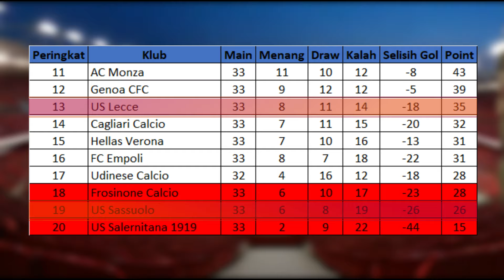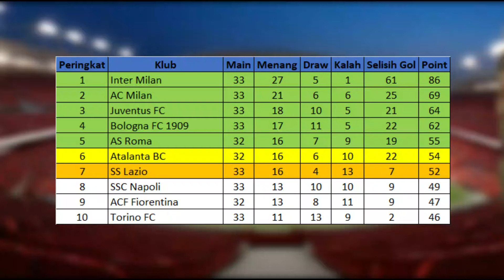Inter Scudetto ke 20 - Inter Milan Kalahkan AC Milan - Roma Kalah VS Bologna - Bologna ke UCL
Sassuolo 0 VS 3 Lecce
Gol Lecce : Valentin Gendrey 11', Patrick Dorgu 15', Roberto Piccoli 61'
Sassuolo Menempati Peringkat ke 19 dengan 28 Point
Sedangkan Lecce Menempati Peringkat ke 13 dengan 35 Point

Torino 0 VS 0 Frosinone
Dengan Hasil ini,
Torino Menempati Peringkat ke 10 dengan 46 Point
Sedangkan Frosinone Menempati Peringkat ke 18 dengan 28 Point

Salernitana 0 VS 2 Fiorentina
Gol Fiorentina : Christian Kouame 80', Jonathan Ikone 90+5'
Dengan Hasil ini,
Salernitana Menempati Peringkat ke 20 dengan 15 Point
Sedangkan Fiorentina Menempati Peringkat ke 9 dengan 47 Point

Monza 1 VS 2 Atalanta
Gol Monza : Daniel Maldini 89'
Gol Atalanta : Charles De Ketelaere 44', El Bilal Toure 72'
Monza Menempati Peringkat ke 11 dengan 43 Point
Sedangkan Atalanta Menempati Peringkat ke 6 dengan 54 Point

Roma 1 VS 3 Bologna
Gol Roma : Sardar Azmoun 56'
Gol Bologna : Oussama El Azzouzi 14', Joshua Zirkzee 45', Alexis Saelemaekers 65'
Roma Menempati Peringkat ke 5 dengan 55 Point
Sedangkan Bologna Menempati Peringkat ke 4 dengan 62 Point

Milan 1 VS 2 Inter Milan
Gol Milan : Fikayo Tomori 80'
Gol Inter Milan : Francesco Acerbi 18', Marcus Thuram 49'
Milan Menempati Peringkat ke 2 dengan 69 Point
Sedangkan Inter Milan Menempati Peringkat ke 1 dengan 86 Point

Daftar Top Score Liga Italia

Lautaro Martinez 23 Gol
Dusan Vlahovic 15 Gol
Olivier Giround 13 Gol
Victor Osimhen 13 Gol
Albert Gudmundsson 13 Gol

Hasil Liga Italia Pekan Ke 33 Sabtu 10 April 2024
Hasil Liga Italia Pekan Ke 33 Minggu 21 April 2024
Hasil Liga Italia Pekan Ke 33 Senin 22 April 2024

Napoli Juara Liga Italia 2023
Jadwal bola
Jadwal liga Italia Live Bein Sports 1

Jadwalligaitalia,
Jadwalligaitaliamingguini,
Jadwalligaitaliamalamini,
JadwalserieAitalia,
Highlightsligaitalia,
HighlightsserieA,
HasilLigaItaliaPekan Ke 28,
Hasilbolaterbaru,
HasilligaItaliaterbaru,
HasilterbaruligaItalia,
HasilligaItalia2024,
HasilterbaruligaItalia,
HasilpertandinganligaItalia,
Sassuolo VS Lecce,
Torino VS Frosinone,
Salernitana VS Fiorentina,
Monza VS Atalanta,
Hasil Sassuolo VS Lecce,
Hasil Torino VS Frosinone,
Hasil Salernitana VS Fiorentina,
Hasil Monza VS Atalanta,